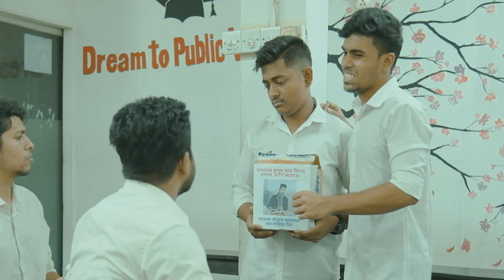School Memories || Things happen in classroom || Khandani Brothers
▶Hey People back with New funny video which is "School Memories”

🔻 this Video is only for fun. we made this video because of your smiling face. Our mission is all of your smiling face. when you all are enjoy our video, than we feel happy. So guy,s if we have any mistake in our video please forgive us.
if any expression / words of us hurts you, please forgive us! ❤